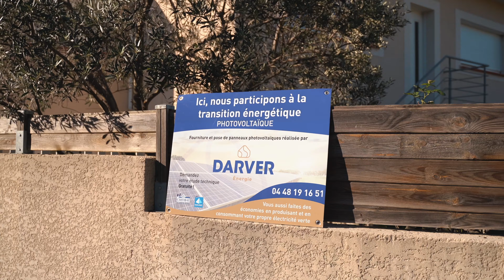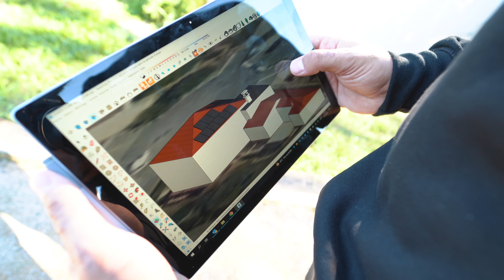DARVER ENERGIE 2023